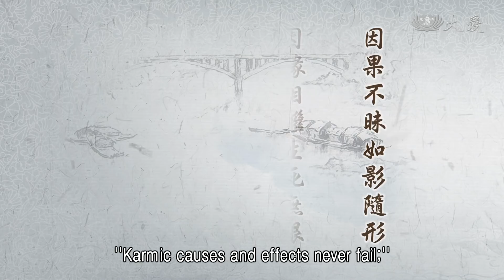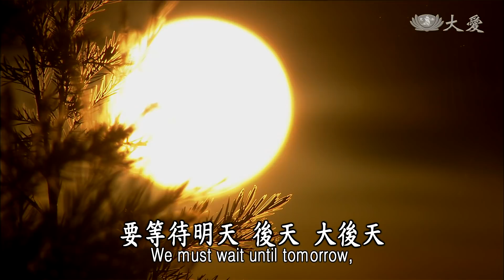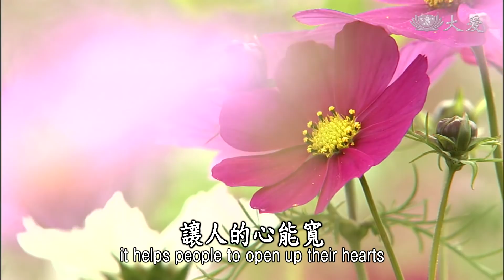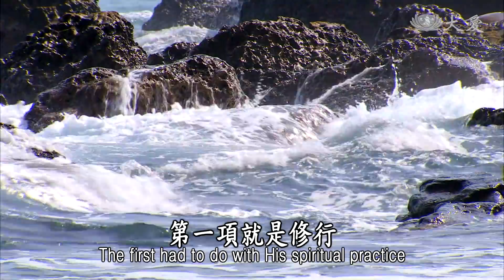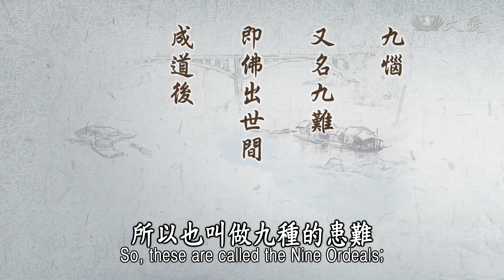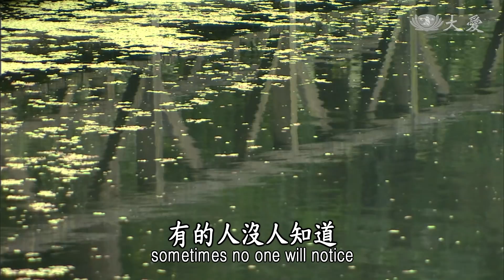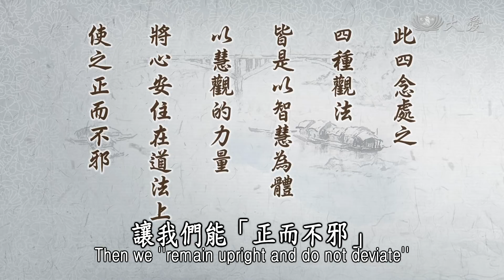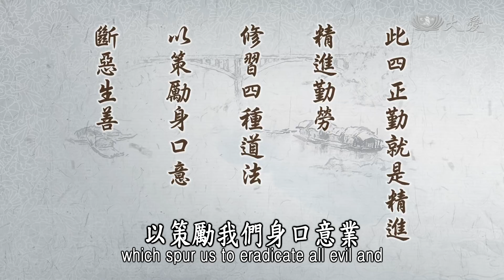【靜思妙蓮華】法華經信解品 - 四種道法 精進修習 - 20210422 第779集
⊙因果不昧如影隨形，因緣相繼生死無限，修行成果謂之因德，六度四攝為果福德。

如是因，如是緣，如是果報，這我們都很了解因緣果報法。「因果不昧」，同樣，你是種什麼因，所得出來就是什麼果。造福緣，得福果；造惡緣，一定是得惡果。

其實每一個人在人間，哪個人沒有因緣呢？哪個人沒有與緣互相牽扯，一直(到)來生來世？來生來世就是於無限量，所以全都在生死中無限量。人人每天都與人見面，每天都與昨天的因緣相續而來，昨天的好緣，今天再見面歡喜，日日歡喜，日日相見，但是有一天還是在生死中，來生來世還是與因、緣，仍在相續，還是有因就有緣，不斷好壞緣生生世世累積下去。

有福的人遇到佛法，接受佛法，知道要種好因。我們人人共同，在這個地方發心立願，這念因種下去了。所以「修行成果」也是要現在的因，或者是過去的因，這個因，又是再培習這個因，不斷在培養這個因。時間，不是今天種下去，今天就發芽，要等待明天、後天、大後天，就像我們今生、來生，同樣的道理。總是這個因，已經是與緣會合了，自然我們遇到佛法。

好的因，我們就要不斷照顧它，要灌溉、澆水。法譬如水，我們這顆因的種子用法水，法水不斷來培養它，這就是在修行。修行借重因緣，到了這顆種子發芽時，它那個「因」成「果」，它所生的是無量無量的果。所以「修行成果」，那就「一生無量」，這樣「謂之因德」。一顆種子，它就能有很多無量無量的種子在其中，這就是看我們如何修行。

「六度四攝為果」，就是福德。我們修行的過程，我們到底要修什麼行呢？小乘行嗎？唉呀，獨善其身啊！大乘行嗎？入人群中去了。在人群中就要用方法，要行「六度」，要「四攝法」。(入)人群，我們就布施、持戒、忍辱、精進、禪定、智慧，六種的方法，無不都是造福人群。「四攝法」是在人群中大家相處，我們要時時與人結好緣，常常幫助人，協助別人。

「你做得很累，來，我代替你一下。」「你的力量不夠，我為你助力一下。」這也是叫做布施，力量的布施。或者是他心中的鬱悶，我們用口頭上語言的安慰，這也是布施。所以，布施就是利行，照顧大家，互愛，互助互愛，「愛語」膚慰，讓人的心能寬、讓人的心能沒有煩惱，這樣共同處事，這叫做「同事」。這是「四攝法」。我們若能人人行「六度四攝」，這樣就是「果」，這個「果」完成了，就是「福德」。「果」的完成就是「福德」。。

所以我們前面就說過了，佛陀在這個因緣果報，同樣有累積，他累積無央數劫以來，是重的惡、輕的惡都會去做到。不過他從修行開始，他不斷修因成果；過去的因是惡因，所以知道惡因，任何一世他都要忍辱，要接受惡因、惡果、惡報，所以累生以來，都是在苦行中修行。你若看佛的《本生經》，真的是累生世都是在還，還，還惡因，消惡果，這種也是要修行。所以佛陀要我們修忍辱行，在人群中，我們要忍辱。

過去你給他的，不知做了多少去欺負人家，或者是侵奪人，或者是去傷害人。我們今生此世，與他見面，我們知道，「這是因緣，說不定這輩子我們還他還沒還完。」他還沒有說要原諒我。所以這樣就還沒有完，等於還債還未結帳，所以來生世，你還要繼續還，還到結帳、圓滿了，「這樣好了，你還了，欠我的都還完了」。所以說來，要還債不是那麼容易，這輩子就都還完了。

也有這輩子，過去的惡因，來到此世還未成熟，因為他還沒有來，所以還沒來討。所以，我們還要再等下輩子，會再和他相遇，同樣仍要還。因為我們的生命是不斷的，不斷延續下去，軀殼有「分段生死」，一段一段的生死，卻是真正我們的命，生命應該是永恆的。這就是我們要常常自我警惕。

昨天說過佛陀也有「九惱」，九個報應。第一項就是修行，經過六年的苦行。

⊙九惱：一、六年苦行。二、孫陀利謗。三、木槍。四、馬麥。五、琉璃王殺釋種。六、乞食空缽。七、旃荼女謗。八、調達推石傷趾。九、寒風索衣。

這六年的苦行，很多的折磨受苦。只是起那一念心，惡口、不敬，這樣而已，就有六年的苦行。第二，是孫陀利毀謗。當然這都有故事，在僧團中有這樣風風雨雨，很多的障礙，很多，在僧團中。佛陀本身也曾腳受傷，這也是過去有因緣。還有「馬麥」，有一段時間托缽，被人用養馬的麥給他吃。還有琉璃王來殺釋迦種族，這都是裡面有因果。

還有「乞食空缽」，出去乞食，連他的僧團出去，都是人人把門關上，就是不願意供養，也有經過了這樣的苦難。第七，也有旃荼女的誹謗，誹謗僧團。還有「調達」就是提婆達多，處處要陷害釋迦佛。還有在寒風雪凍，冷，沒衣服可穿，去向人討衣服來穿。

這每一條都有他的故事，這個故事就是過去，無央數劫所造的惡緣，所以有這個惡因，現在成佛了才有這樣的惡報。所以成就了佛陀這輩子，也有經過這九種的煩惱，所以也叫做九種的患難。就是佛出世間，成道之後，所遭遇到的，有九種災難。

⊙九惱又名九難，即佛出世間成道後所遇之九種災難。

這就是到成佛都還有餘報未盡，何況我們凡夫呢？有時候，聽到一些很複雜的聲音，不論是誹謗，不論是……等等的障礙，都會將它想成，過去障礙別人，過去可能有不小心損害到別人，現在受障礙，甘願接受吧！我們若知道因緣果報，心就會開闊多了，甘願人生，就沒有什麼煩惱，將苦的變成是甘的。下面這段(經)文，再這樣說，：

⊙「語諸作人：汝等勤作，勿得懈息。以方便故，得近其子。」《法華經信解品第四》

大家要好好工作，大家要認真，不要懈怠。就是因為要方便接近他的孩子，所以這位長者將值錢的衣服脫下來之後，身體同樣用很多髒物塗在身上，手又執持糞器，看起來與大家都一樣。所以他走近，向大家勉勵：「大家，我們大家要認真做，不要懶惰，我們大家要好好用功。」這叫做「利行」，也是「愛語」來「同事度」。這是佛陀的方便，接近人群。

「語諸作人」的意思就是說，譬喻佛向大家說，「一切佛子」，大家，這些弟子，「必須先有四念處觀」，這是斷煩惱最好的器具。

⊙語諸作人：喻佛告一切佛弟子，必須先有四念處觀，這是斷煩惱之利斧。

我們若要斷較粗的樹根，我們就要用斧頭斬下去；若是較細的，用刀子割，或者是用鋤頭掘，用各種不同的器具。同樣的，我們修行，我們心的煩惱無明，我們到底知道人生是苦，「苦集滅道」，就是因為有這個身體。身體與外面的境界接觸，與外面境界接觸之後，心就生起動念，身體有動念，開始就有行為造作，都是為了這個身體。

我們要用什麼方法，來看我們的身體，斷此身的煩惱？佛陀就用「四念處觀」。「觀身不淨」，我們的身體真是不淨啊！我們若去醫院看看，或是人若往生之後，有的人沒人知道，「怎麼聞到這麼臭的味道？」飄得很遠，大家都聞得到。

其實還未死時，每天我們都「觀身不淨」，我們就要知道「九孔常流不淨物」，不就是，身體只不過是這樣嘛！社會常常發生，很多求愛不得，就起殺害之心，做出了很多很驚天動地的事情，都是因為這個身。所以這個身體，做了之後的感受是如何呢？說你很快樂嗎？也只不過作樂時，一些些的時間，樂短，造了業之後，受的苦就很長了。所以，「受是苦」啊！

人生是很無常，這麼的無常，我們看不開嗎？真的若是看不開，無法體會「法無我」。真正了解法之後，什麼是「我」呢？「我」只不過是人自己的稱呼，叫做「我」。我們人人都是叫做「我」，但是，「我要說你，這句話明明就是你說的！」「不是啊，是你說的。」為了「你」、為了「我」，「我是說這樣」。「你不是說這樣」。光是「你、我」，一句話這樣惹風波，這也是一樣。所以我們若是看不開這個法，還是執著於「我」，那煩惱就會很大。

所以「四念處」，真的我們要用心。「四念處」就是要用智慧，要用智慧，我們若有「四念處觀」，自然好好細細思考它，我們就能知道智慧，智慧就會出來。我們若是凡夫，只是執著在「我、我、我」，「我」的感受，這樣煩惱就一直生。我們在修行，佛陀教我們的，就是要「四念處觀」，這就是「以智慧為體，以慧觀的力量」。

⊙此四念處之四種觀法，皆是以智慧為體，以慧觀的力量，把心安住在道法上，使之正而不邪。

因為「智」是「分別智」，「慧」是「平等慧」，所以「以智(慧)為體，以慧(觀)的力量」，這樣我們才能有辦法，破除我們的煩惱，「把心安住在道法上」，讓我們能「正而不邪」。我們若有「四念處」這個法，在我們的內心，我們用心去細細思考它，自然我們只有一個念頭，要精進。所以這要用「除糞之器」，就是要用法，法要入心，這樣就是「聞慧外凡位」。

外面，不是在修行的人，但是就是白衣菩薩，意思就是居士，他們也是懂得，「我要薰法香」，早上天未亮就出門了。雖然他們還是在家(人)，但是他們還是很用心在聽法。一般人(都)在聽法，何況我們已經是修行了。所以「汝等勤作，勿得懈息。以方便故，得近其子」。佛陀用種種方法，這樣誘導我們，慢慢誘引我們，引導，用「四諦法」、用「四念處」，還用「四正勤」。

⊙四正勤：已生惡令斷滅，未生惡令不生，未生善令速生，已生善令增長。

「四正勤」就是，「已生惡令斷滅」，要趕緊斷(惡)，還要將它滅除。「未生惡令不生」，我們已經在精進了，所以，惡，不要讓它生起來。已經生起來的(惡)，在懈怠中的人要趕緊斷除；我們不好的習氣己經有了，我們要趕快斷除；還沒有壞的習氣，不要被人傳染到壞的習氣。

若是「未生善令速生」。我們若還沒有好的習氣、還未有好的動作，我們要趕快學，「未生善令速生」，我們還未曾做過好事，趕緊、及時趕緊來做。若是「已生善令增長」。既然在精進，既然生善，我們就要再趕緊，對的方向，要向前前進就對了。對的事情，做就對了。這叫做「四正勤」。

⊙此四正勤就是精進，精進勤勞修習四種道法，以策勵身口意，斷惡生善。

「四念處」「四正勤」就是要精進。精進勤勞修習四種道法，這叫做「四正勤」，以策勵我們身口意業。我們要斷一切惡，生一切善。這就是我們平時真正要時時多用心。

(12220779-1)